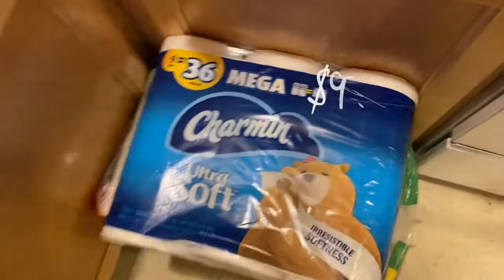WALMART GROCERY HAUL| $215 weekly shop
Hello family and welcome to today's walmart grocery haul. I decided to run to the store to grab a few things but like I said in the video I came out with way more than just a couple of items and here in this video I show you the things that I decided to grab some things I needed some things I want it and I didn't forget a thing which is unusual for me. I hope you enjoy the video and I will see you in the next one.walmart haulwalmart grocery haulsmall haul for large familylarge family grocery haulgrocery haul with pricesgrocery haul walmartlarge family grocery haul 2020walmart weekly grocery haullarge family grocery shoppingfood haullarge family haullarge family weekly grocery haulwhat did we buy at walmartbig family groceries